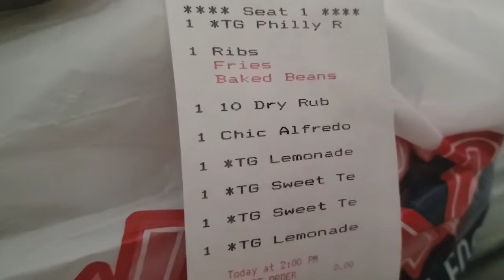2022 BABY'S FIRST CHECK UP | ONE WEEK OLD | BIRTHKEEPER TESTIMONY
God surprised us with this pregnancy and after delivery 🥳🥳🥳🥳

[ yep we were prepared for a babyboy but SURPRISE SURPRISE ]

Babygirl 🌸 Has 🌸 Blossomed

Ja'Nylah ♡ Esther
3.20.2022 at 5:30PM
GUESS HER WEIGHT IN COMMENTS

ANOTHER UNMEDICATED SUPERNATURAL CHILDBIRTH PAIN-FREE HOME BIRTH EDITION

CANDLES♡SUGAR SCRUBS♡LIP OILS

2022 WILL BE THE YEAR OF MIRACLES !

◇▪︎•《FACTS》•▪︎◇

♡ Ordained Minister & Founder of B.A.M

♡ Name is pronounced Ja-lee-sah  [Jelissa]

♡ Married 3 years est. 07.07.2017

♡ First Supernatural Childbirth Experience

♡ Babygirl conceived 12/14/19

♡ Babygirl arrival 09/01/2020 HEALTHY🙌🏿

♡ Second Supernatural Childbirth Experience

♡ Little Sister Conceived 06/14/2021

♡ Little Sister arrival 03/20/2022 HEALTHY🙌🏿

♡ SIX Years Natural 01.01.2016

♡ Digital Content Creator & Author

♡ I love Butterflies, Shrimp Alfredo & #8

♡ May God forever get the Glory for my Story and my purpose is to fulfil His will.

Ministry: ButterflyAmbassadors

Beautifully anointed in His image to spread the Gospel to all nations. This video is to inspire all who choose to believe in His crucifixion of The Lord arising three days later. Thank you for viewing and I pray this video helps your faith walk! Love you all!

***Butterfly Ambassadors